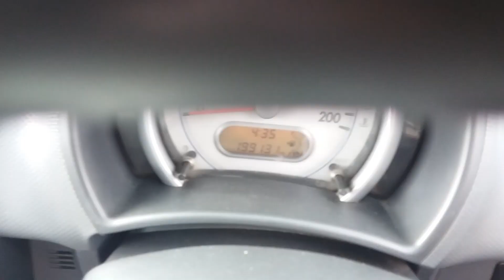2016 MARUTI Ritz LDI Trichy